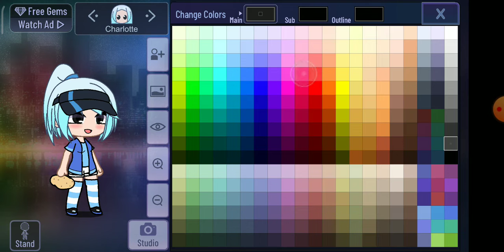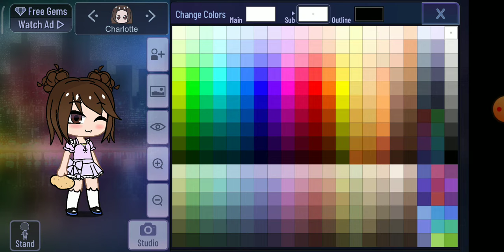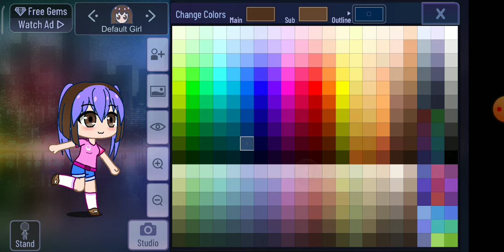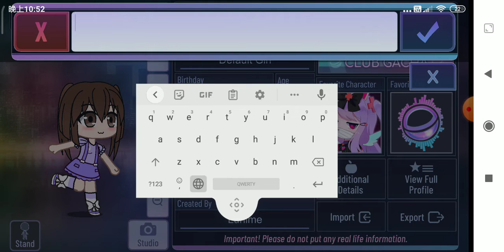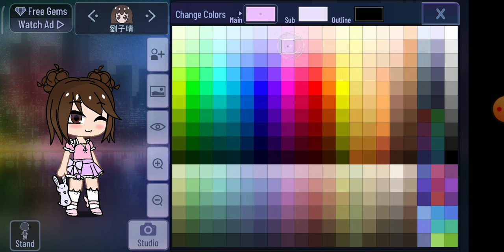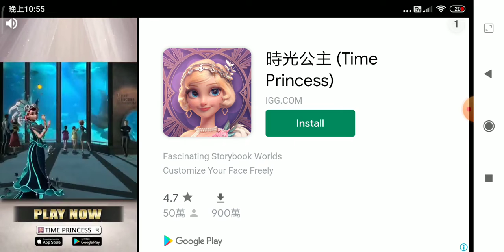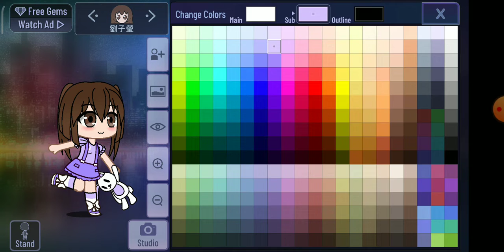我做堂妹的OC在gacha club😆